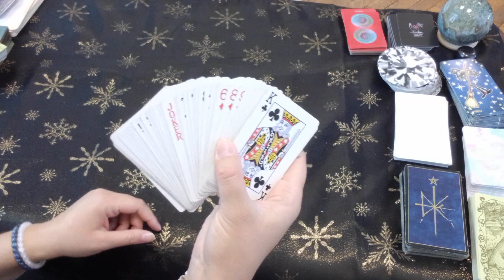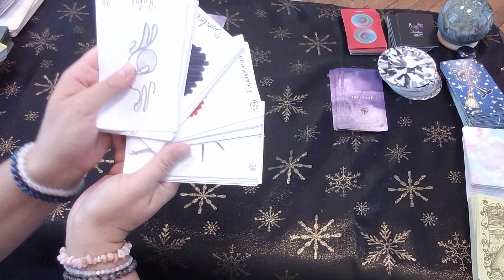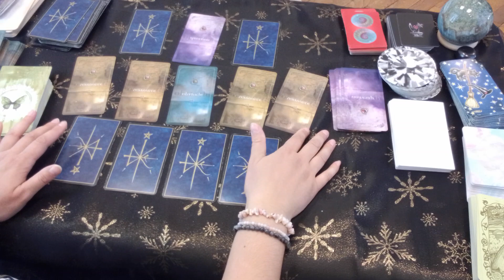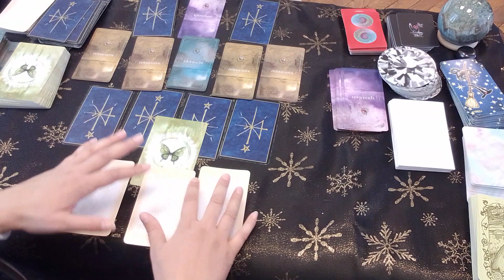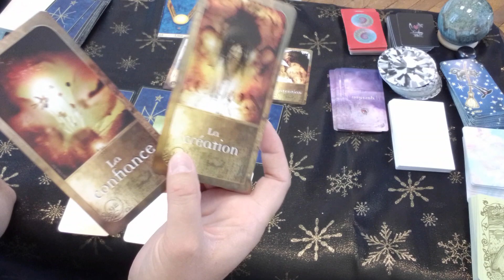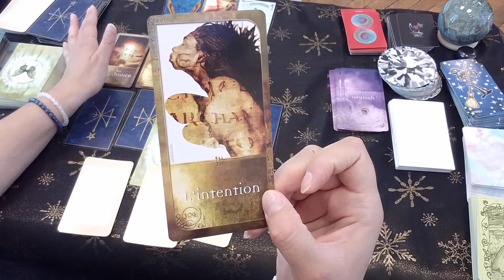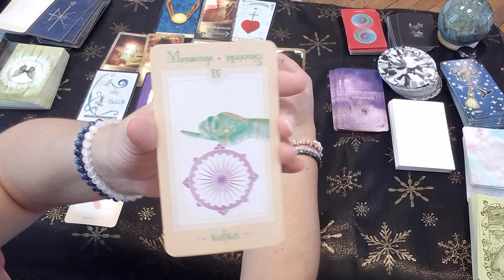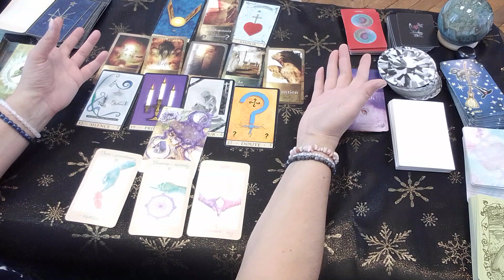Trouver l'amour - blocages et solutions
0:00 tutoriel tirage
7:53 capsule guidance/exemple

Si vous n'avez ni tarot ni oracle, vous pouvez utiliser tout simplement un jeu de 32 cartes à jouer (plus d'infos sur la façon de procéder ici en vidéo ; et ici sur mon blog

Je vous conseille fortement de noter vos tirages, cela est très riche en enseignements !

Bon visionnage à tou.te.s !